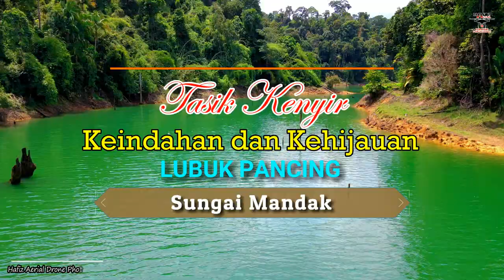Kehijauan Tasik Kenyir | Sungai Mandak | Houseboat Tasik Kenyir